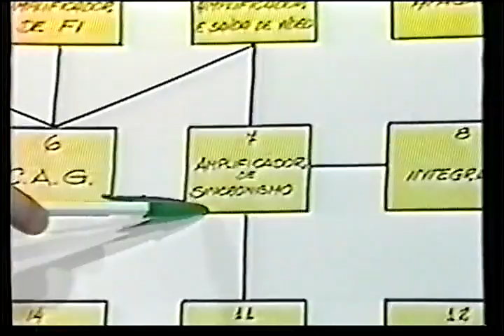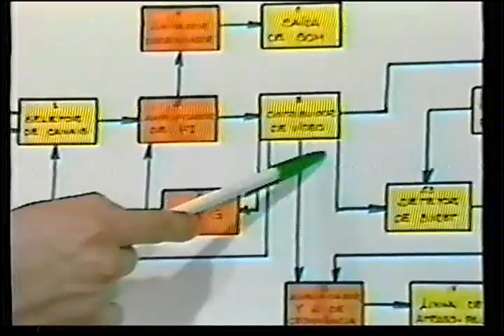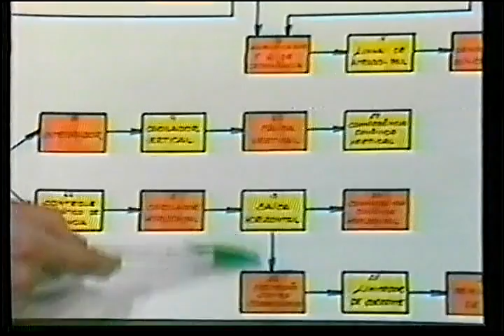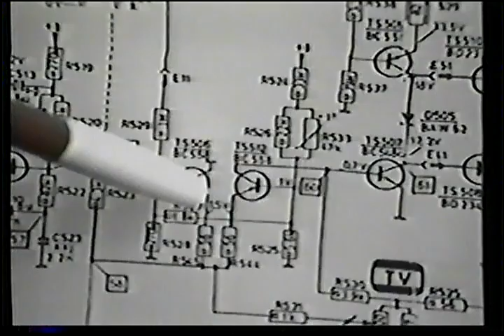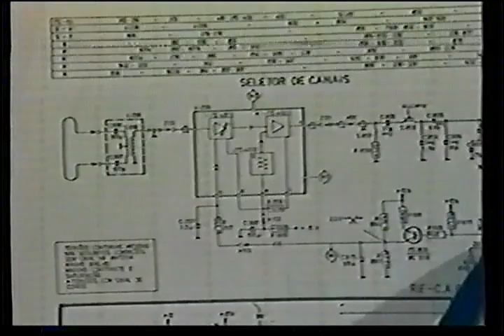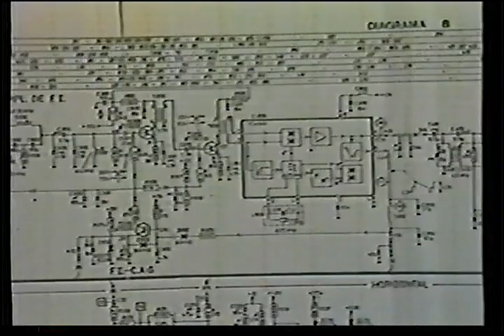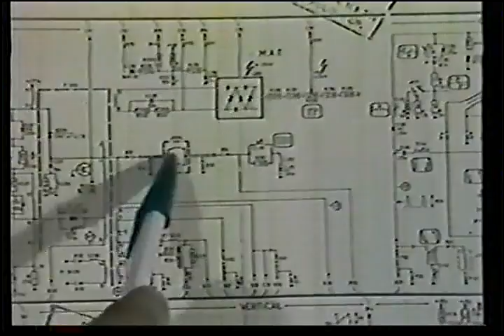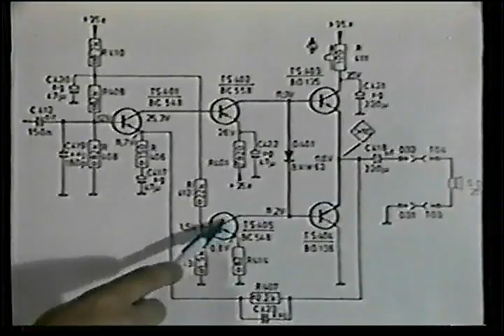Eletrônica Básica - Módulo 9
Conceitos básicos de TV preto e branco e à cores